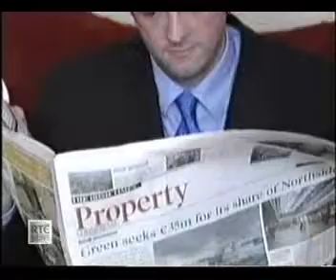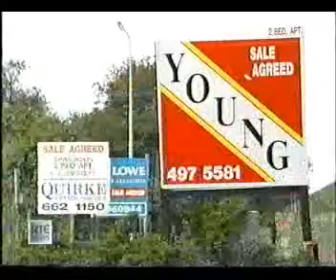Irish Housing Slump Forecast by 'The Economist' Magazine, May 2003